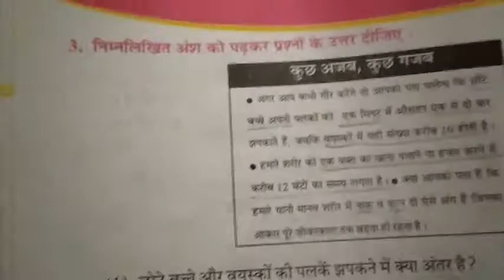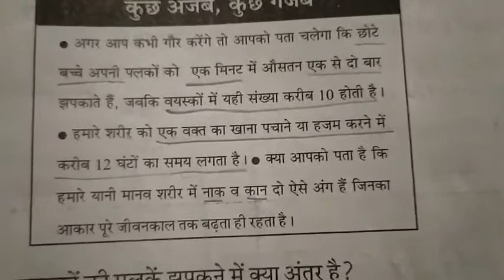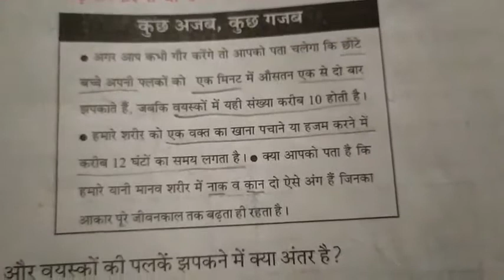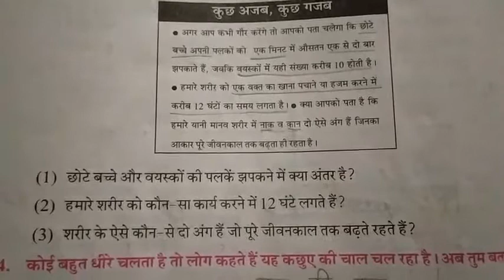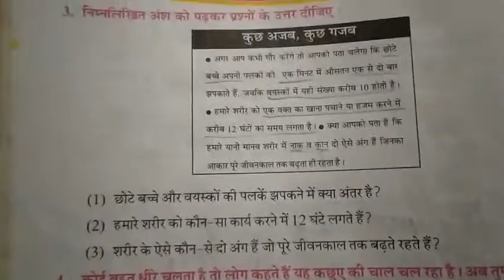Std-5(E.M.) Sub-Hindi Ch-5 Part-3